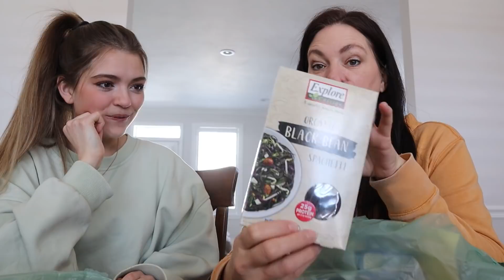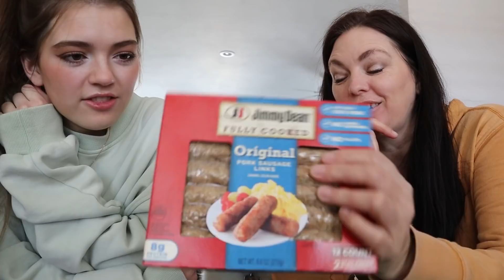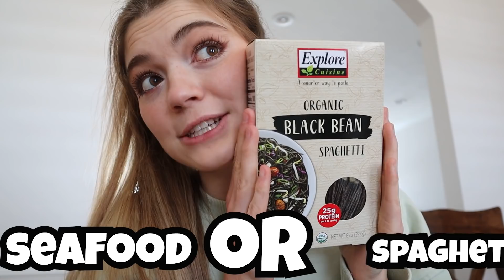Eating Only One Color Food For A Day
I eat only one color food for a day.  For the next 24 hours I can only eat foods that are grey and if I do I win my choice of a new outfit!

XOXO
-Jordan